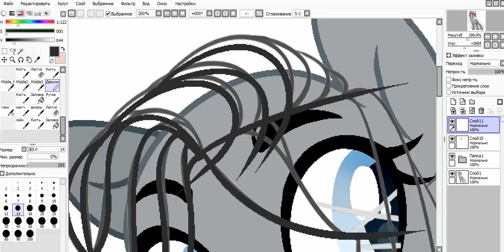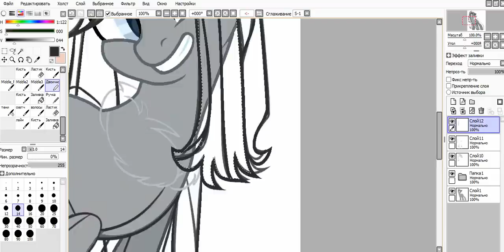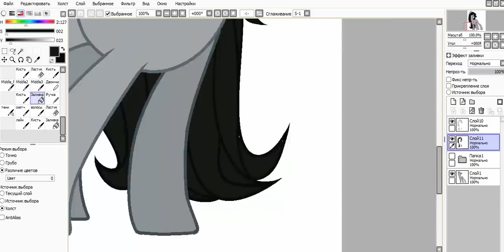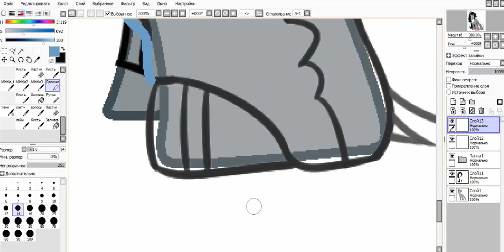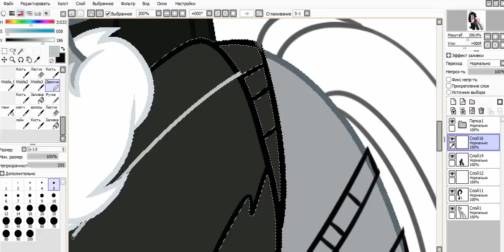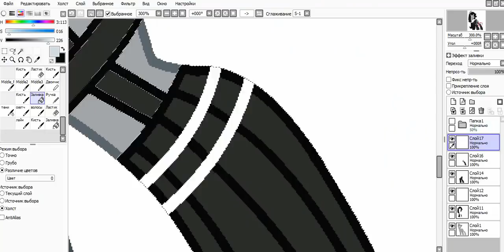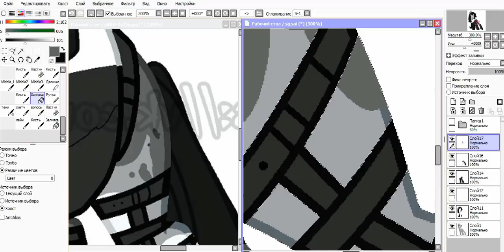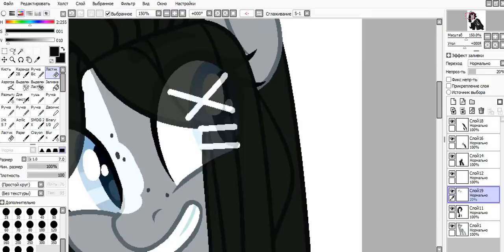- ̗°• MLP:(Speedpaint) Kaylee Kook •° ̖-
Petit Biscuit - Alone